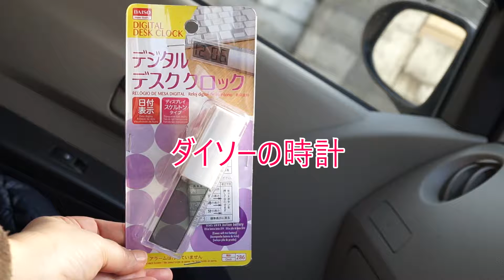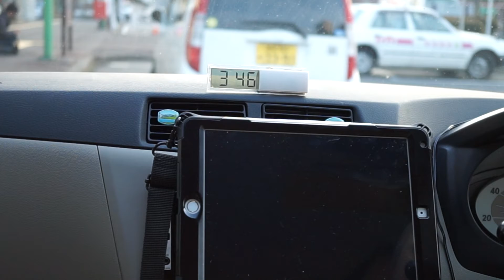My car life①車グッズ スルガ(株) フリーフック DAISO Clock 286(TL－112) Review